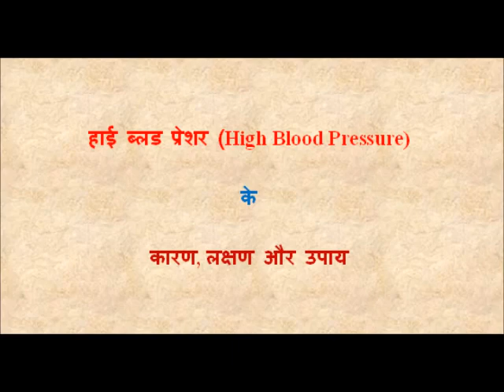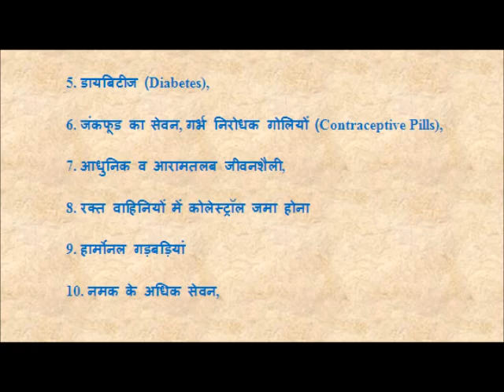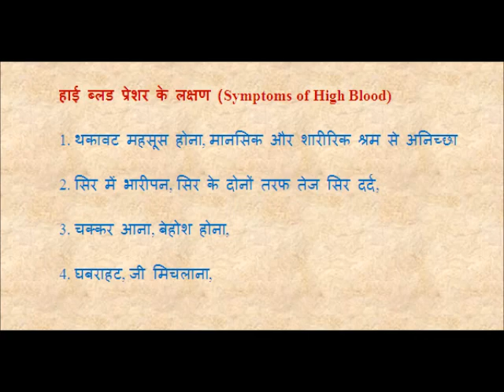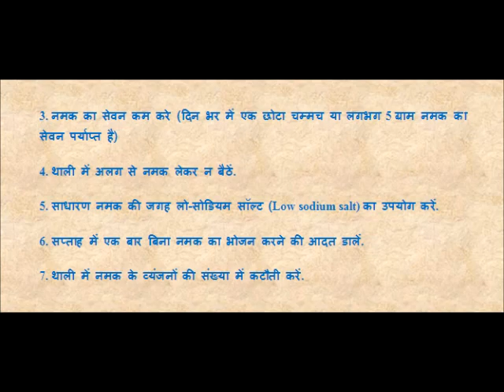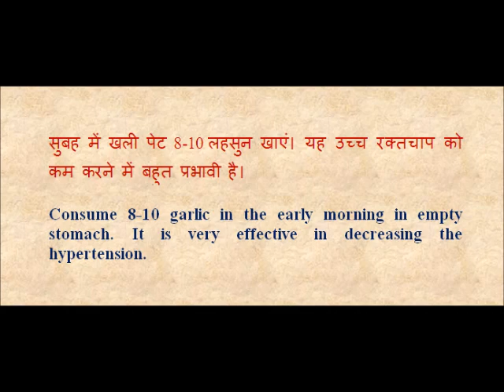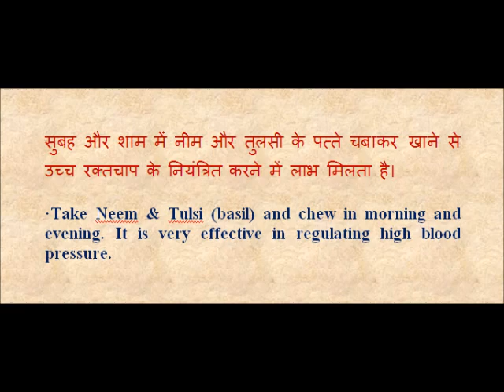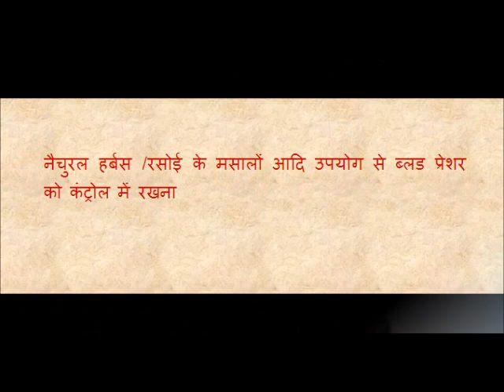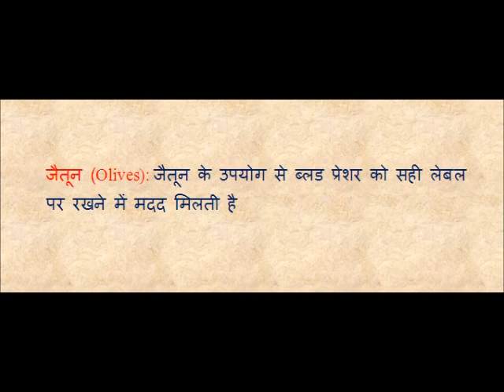हाई ब्लड प्रेशर (High Blood Pressure) के कारण, लक्षण और उपाय